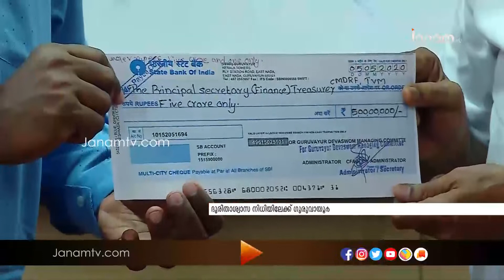മുഖ്യമന്ത്രിയുടെ ദുരിതാശ്വാസ നിധിയിയിലേക്ക് ഗുരുവായൂർ ദേവസ്വം 5 കോടി രൂപ സംഭാവന നൽകി